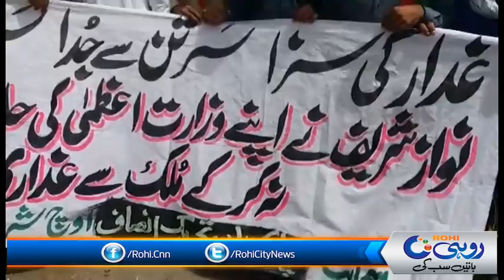نواز شریف کے حالیہ متںازعہ بیان کے خلاف جنوبی پنجاب کے مختلف اضلاع میں احتجاج